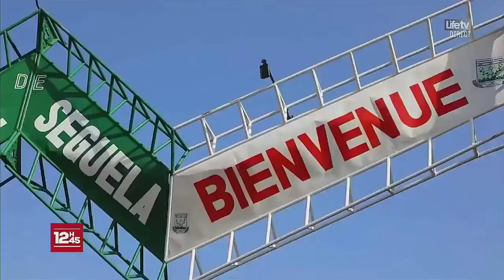LE PRÉSIDENT DE L'ASSEMBLÉE NATIONALE BICTOGO A SÉGUÉLA. LOUA